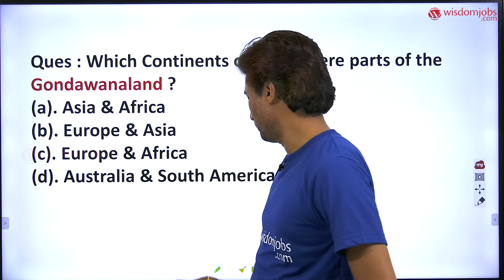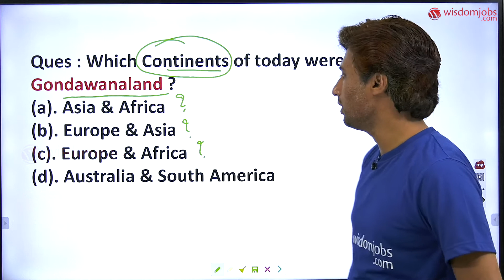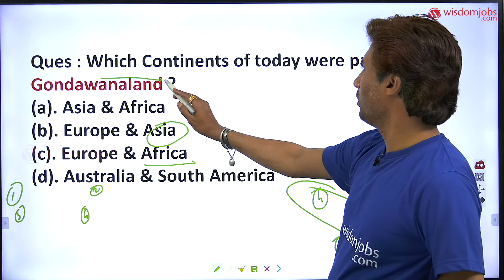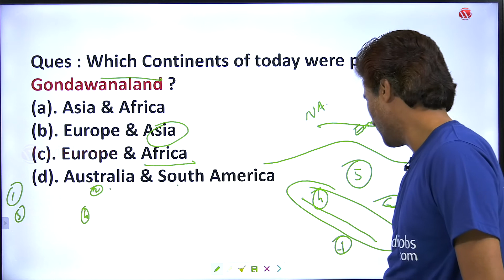The evolution of Gondawanaland-Thoery of Drift @Wisdom jobs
This video provides explanation for this question on Gondawanaland -Continental Drift Theory. This video explains following question in a detailed way, our geography tutor explains this topic to answer well this question.
Ques : Which Continents of today were parts of the Gondawanaland ?
(a). Asia & Africa
(b). Europe & Asia
(d). Australia & South America
Gondawanaland Exists in the Southern Hemisphere, it is near the Antarctic Circle. The modern day continents of Antarctica, Peninsular India, Australia, South America and Africa. Comment and let me know in case if you are looking for the same tutorial.